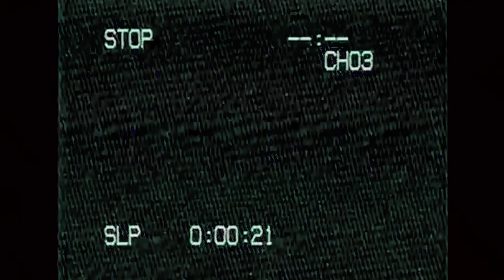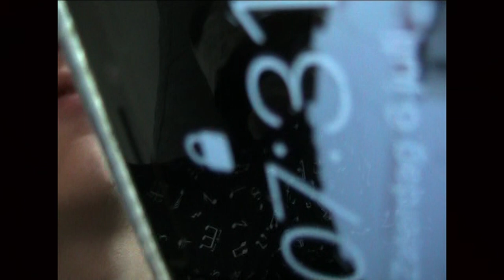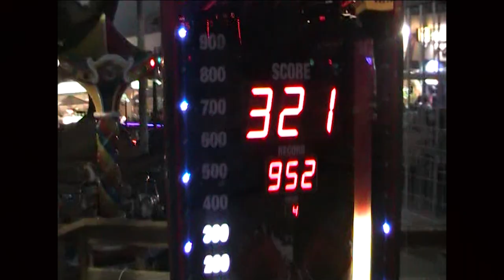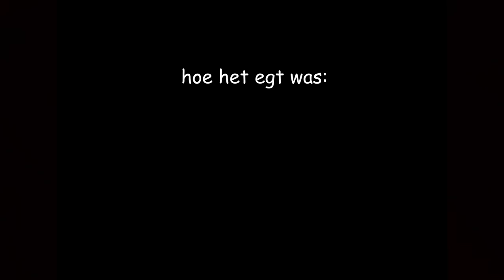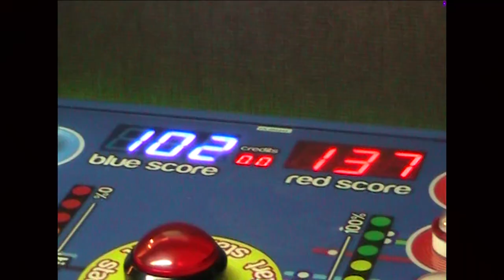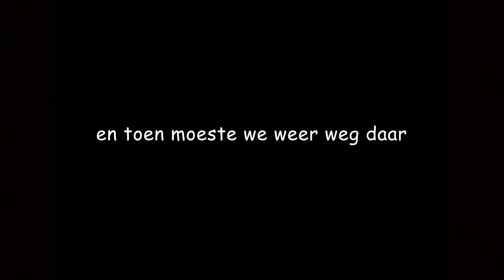albu 2019 (the official aftermovie) - borisloning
albu 2019. vorig jaar gingen we met onze vriendengroep naar het portugese albufeira. beter bekend als albu, knalbuferia of albufissa (of een mengeling daarvan). het was best leuk en hebben er een beetje gefilmd. uiteindelijk zijn we allemaal veilig en wel wederkeert hier in nederland zonder kleerscheuren. we zouden dit jaar weer gaan, maar door zo'n virus kon het ineens niet. was wel jammer. volgend jaar beter. het is ook wel aan te raden als je van feesten, partijen en dergelijken houdt. oja mocht je typfoutjes vinden laat het me vooral dan even weten in de comments. wordt op prijs gesteld door de redactie hier. doei.

special thanks:
missa
sil
daniel
matti
job
reinout
pedro (huisbaas)

audioprops:
00:00 openingsfragment hangover 1
00:19 martin garrix - summerdays
00:42 drake - controlla
00:44 idealism - controlla
01:44 skepta - bullet from a gun
02:43 bilal wahib - vliegen
04:06 llmegaxlxll videos - my longest yeah boy ever
04:07 afro b - drogba
04:39 terry joint - party in bangladesh
07:35 lil tecca - ransom (op de achtergrond)
08:38 lil skies - i (op de achtergrond)
10:21 xxxtentacion - look at me
10:54 kungs - this girl
11:38 frenna - my love (op de achtergrond)
11:55 xxxtentacion - yung bratz
12:10 broederliefde - friendzone (op de achtergrond)
12:39 josylvio - westside (op de achtergrond)
13:05 josylvio - catch up (live)
13:13 teletubbies
13:32 earth, wind & fire - september (wel een earrape versie)
14:06 josylvio - gimma (op de achtergrond)
15:51 modjo - lady  -  hear me tonight (maar no hook 3 van adf is ook zoiets)
15:16 frenna - verleden tijd (live)
16:43 yk osiris - worth it (op de achtergrond)
18:28 bassie & adriaan - dag vriendjes